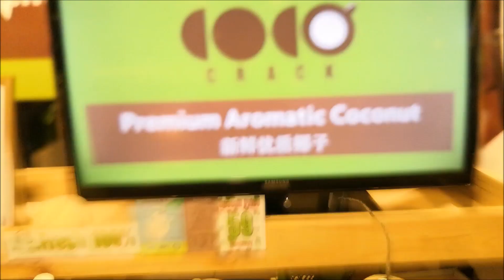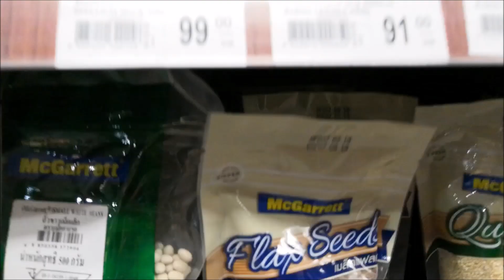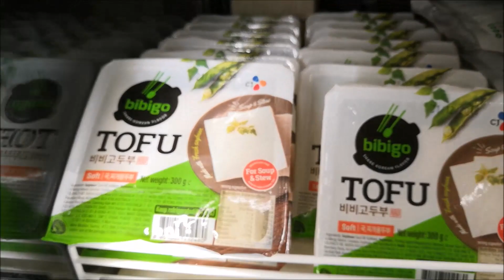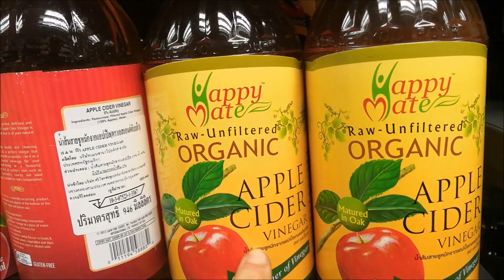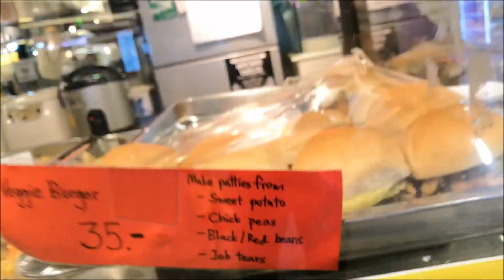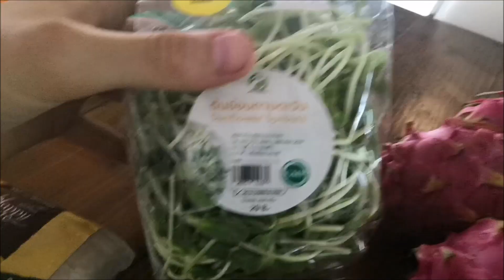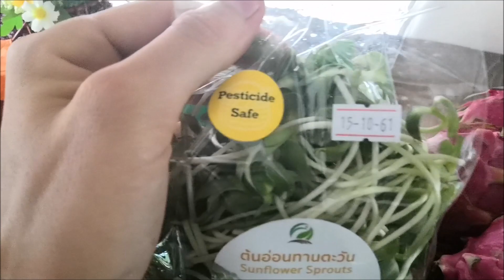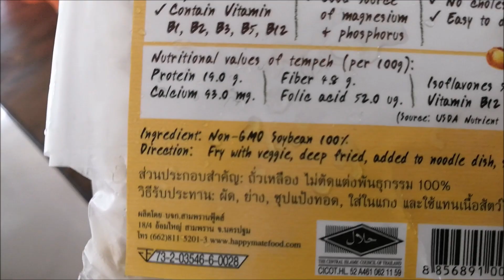HACIENDO COMPRA VEGANA EN TAILANDIA | COMPRA VEGANA PARA AUMENTAR MASA MUSCULAR